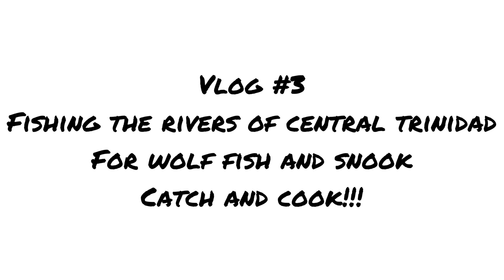Fishing The Rivers of Central Trinidad Epic Adventure! Catch & Cook! Oysters,Conch &Wolf fish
Fishing the rivers of central Trinidad with the crew hoping to catch a nice wolf fish to cook up a nice meal for the day!

The crew and myself set out on a adventure in the rivers of central Trinidad in hope of catching some nice size wolf fish and some snook for the day , unknowing we would end up catching multiple species of fish and some cray fish , ghost shrimp, fresh water cat fish and some cascadoo with out cast net.
Jordan did the some hand fishing by stinking his hand in some holes at the sides of the stream hoping for some nice cat fish or some cray fish and in so we had some success in this. We also walked out to some point of the trail where we were able to harvest some oysters and some conch which I didn’t not really get to flick due to use having to be in the water ‼️
With all this being done we had such an successful day and at the end up or we had lots of fun and was able to make a lovely fish choka which Smalls and myself had made up very fast cause we were all very hungry 😂‼️